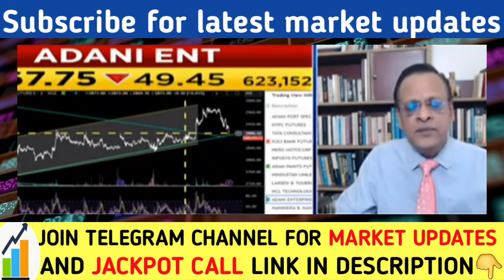SUSHIL KEDIYA LATEST VIEW ON MARKET, SUSHIL KEDIYA TOP PICKS, STOCK MARKET NEWS TODAY